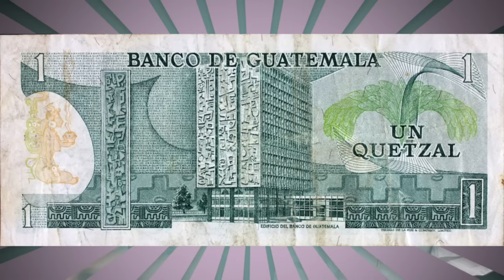Central America Map: Super Fun Educational Play-Doh Puzzle + Country Quiz!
Gabrielle and Elise help you learn the countries of Central America! It's the most glittery map of Central America in the World! Super fun and super educational with bonus fun facts quiz and stop motion review! We Love Puzzles! You'll find Guatemala, Belize, Honduras, El Salvador, Nicaragua, Costa Rica, and Panama! Enjoy!

Using glitter and Play-Doh, they make a sparkly map of the region! And just like the Earth itself, it's a puzzle -- a Play-doh puzzle!

We're two sisters having fun with unique, educational, and family friendly puzzles, crafts, and stop motion!

SEE MORE of Gabrielle & Elise at their GOOD TO GO SHOW channel where they try cool challenges and games, perform skits, and have all sorts of crazy adventures. They're always Good to Go when it comes to silly fun! Are you?